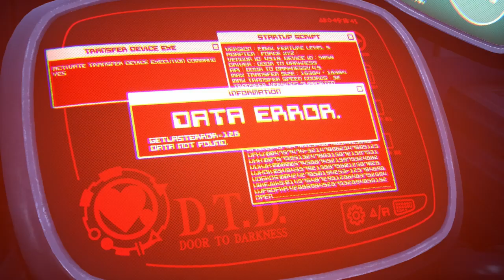[4]Kingdom Hearts 3 w/ChillaDeX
Encounter with two halves!

-Social Media!